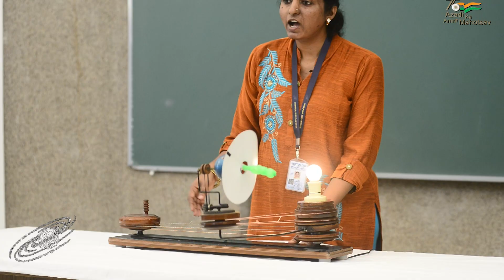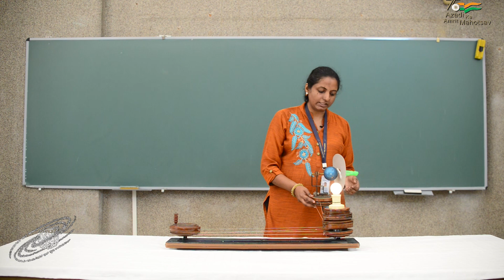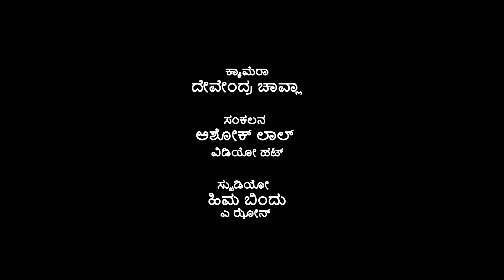Axial Tilt of Uranus. (Kannada)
Short demonstration video on "Axial Tilt of Uranus".